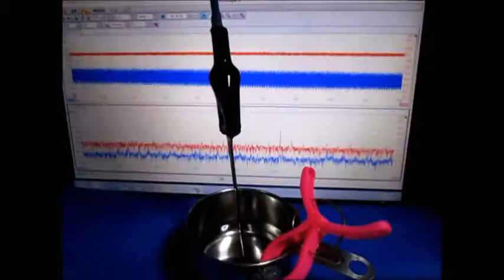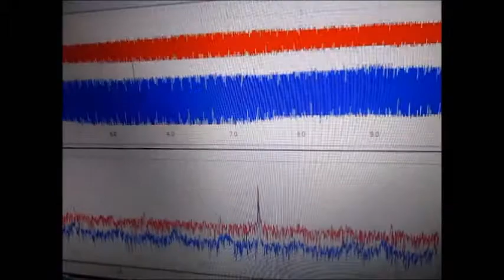Ultrasonic oscillation measurement analysis system 超音波発振計測解析システム